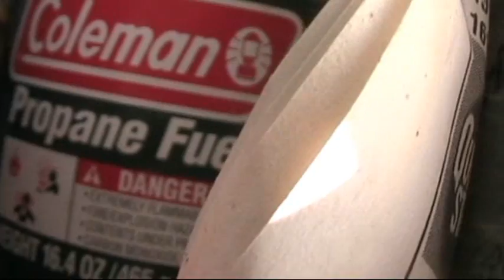Flyin' High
The Possum Boys